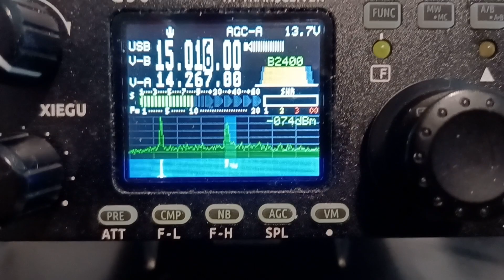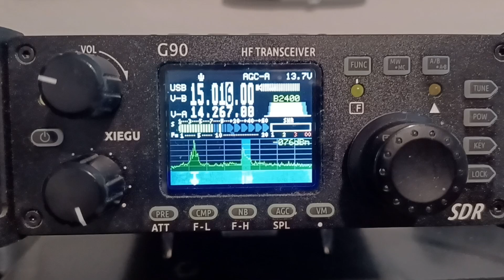SWL BIRD NEST 2 Feb 2024 (1 of 2)